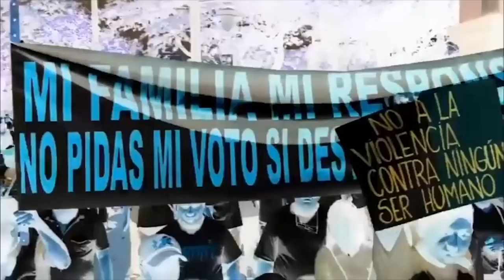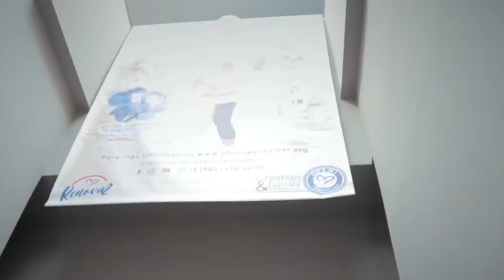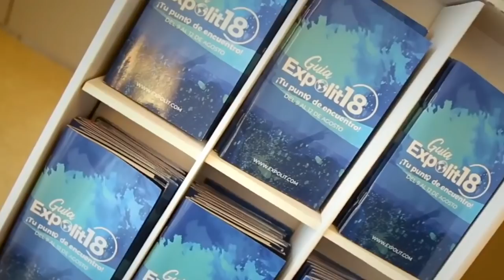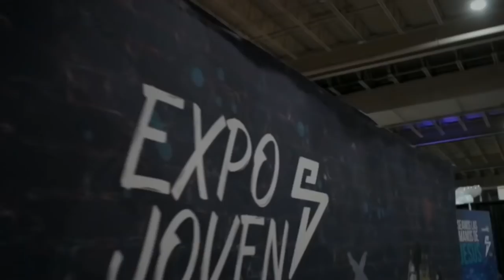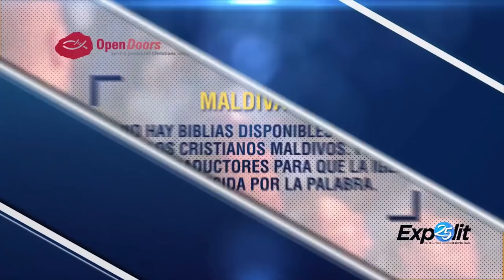Homofobia será crimen en Brasil. Testimonio de Lucía Pineda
Nuestros titulares:

-Planes de la iglesia tras aprobación de matrimonio gay

-Homofobia y Transfobia será crimen en Brasil

-Periodista cristiana Lucía Pineda en exclusiva